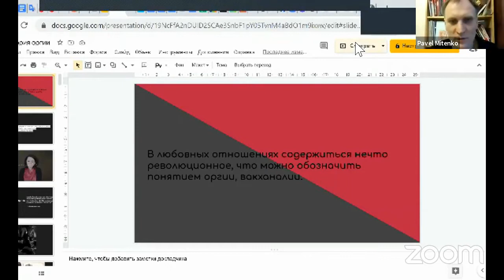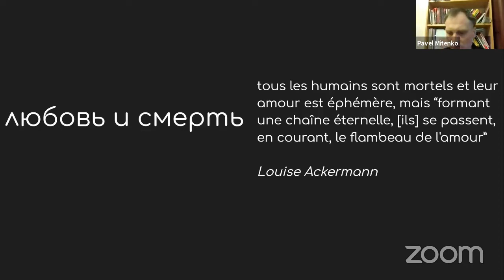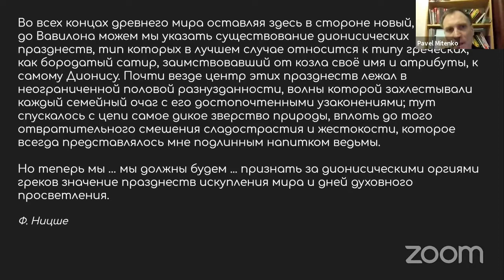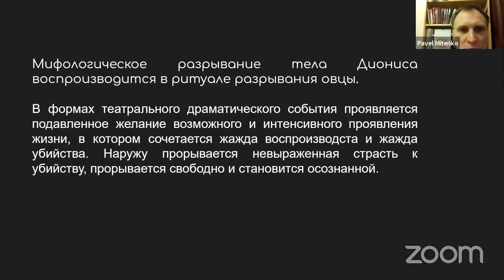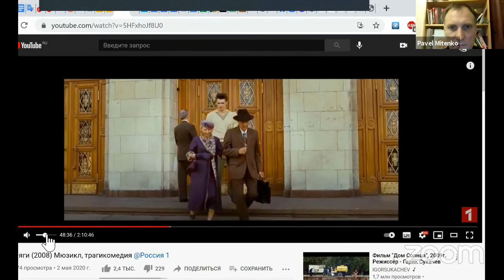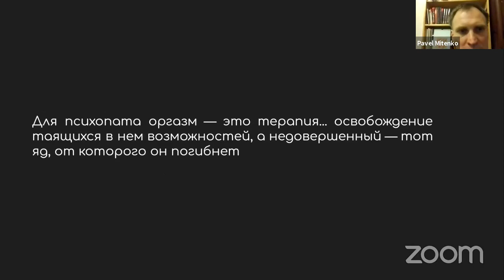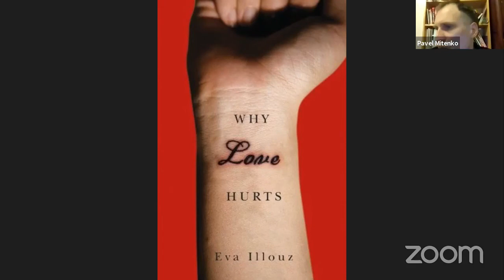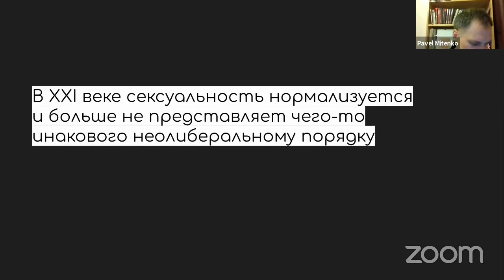Теория любви как вакханалия коммуникации | Онлайн-дискуссия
Тема равенства в любви в контексте современной гендерной теории и политики феминизма на основе работ Вячеслава Иванова, Михаила Бахтина, Мишеля Фуко, Энтони Гидденса, Джудит Батлер, Рози Брайдотти, Евы Иллуз.

Каковы социальные институты, определяющие силу, качество и направление наших чувств? Как неравенства неолиберального общества определяют наши сексуальные предпочтения? Почему индивидуалистическая модель отношений чревата онтологическим кризисом влюблённых? Как капитализм платформ влияет на наши влюблённости?

Лектор: Павел Микитенко — исследователь, перформер, куратор, преподаватель НИУ ВШЭ.

18 марта 2021

Содержание видео:
00:07 Приветствие
02:48 Любовь и услуга — товаризация романтики / романтизация товара
10:08 Что такое любовь?
20:15 Взаимосвязь полюсов любви и смерти
33:42 Аполлоновское и дионисийское начало
37:37 «Башня» Вячеслава Иванова и идеи об «Эросе невозможного»
49:40 Интенсивное проявление жизни в театральных формах
59:55 Мишель Мафессоли и понятие «городские племена»
01:02:54 Влияние субкультур
01:04:58 Стиляги
01:10:40 Хипстеры
01:22:02 Готы
01:23:10 Нормализация сексуальности в XXI веке
01:30:55 Современные модели любви
01:45:52 Завершение